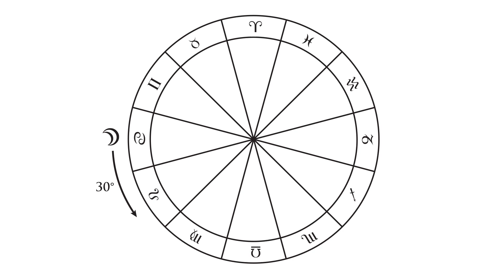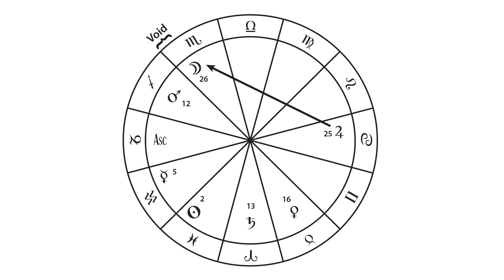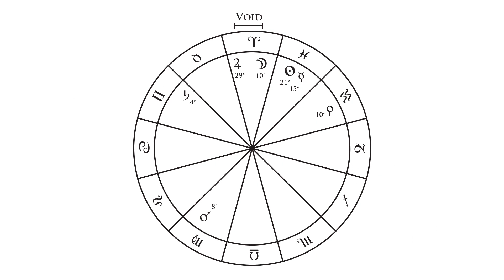Void of Course Moon: Three Different Definitions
In this video I present three different ways in which the concept of the void of course Moon has historically been defined by astrologers in different traditions.

Here are the three definitions that I cover:

1. The Moon is void of course when it will not complete an exact aspect with another planet within the next 30 degrees.

2. The Moon is void of course when it will not complete an exact aspect with another planet until after it changes zodiacal signs.

3. The Moon is void of course when it is not applying within orb to an exact aspect with any other planets.

You can find out more information about these three definitions and some of the sources I used in this article on the concept of void of course in The Astrology Dictionary:

To learn more about astrology check out some of my online courses at: